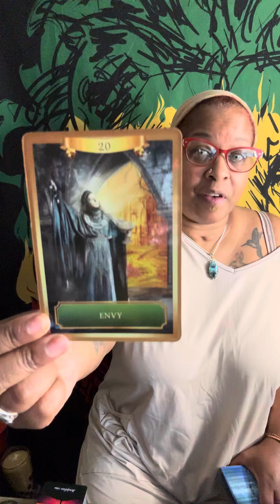Remember who you are !!!